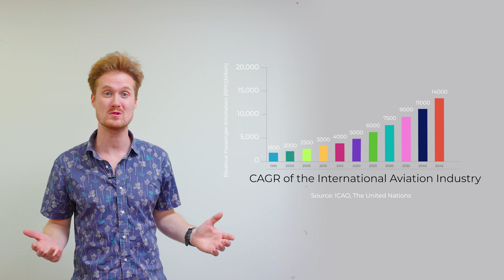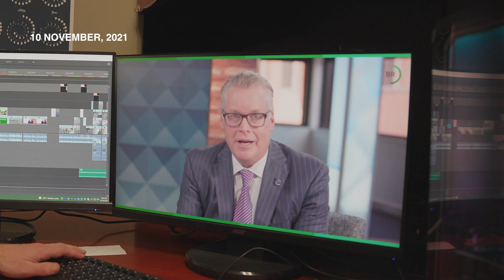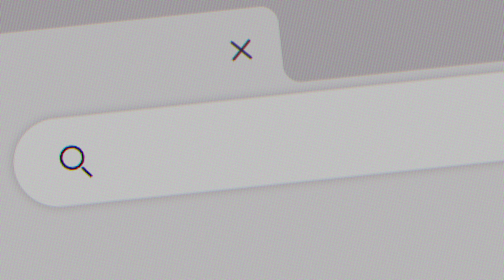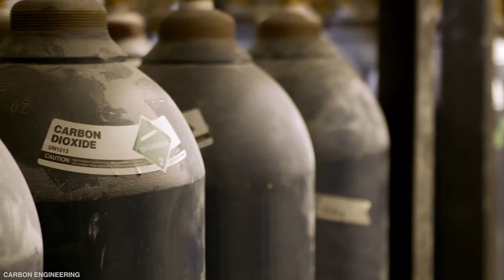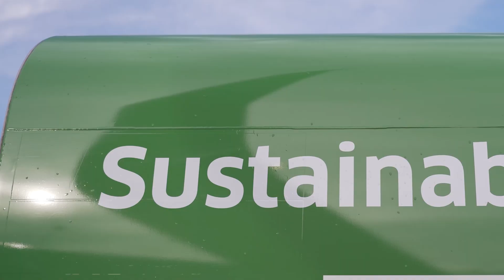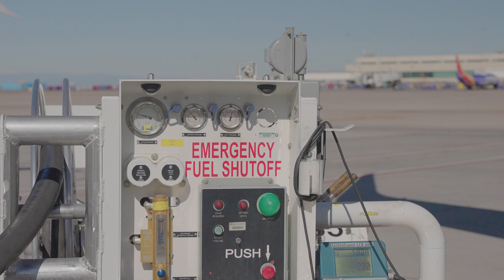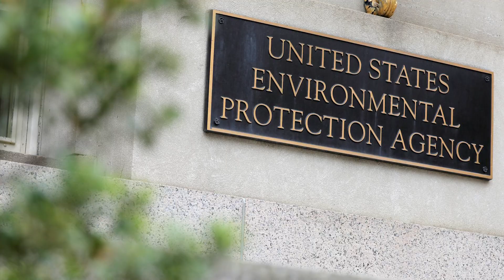Why is Aviation Hard to Decarbonize? | Behind the Wings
Behind the Wings: Why is Aviation Hard to Decarbonize?

Air travel accounts for about 2 percent of global carbon dioxide emissions and remains one of the hardest industries to decarbonize. As fuel efficiency improves, air travel demand is outpacing the marginal improvements. The challenges to go green in the Aviation industry are great, but companies across the industry are looking at opportunities to mitigate the emissions, and transition towards carbon neutrality by 2050. Sustainable Aviation Fuel and Carbon Capture are some of the biggest opportunities to go green in aviation. It's going to take cooperation from policymakers, companies, and fuel producers to achieve carbon neutrality in the aviation industry.